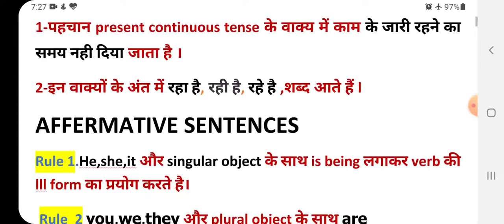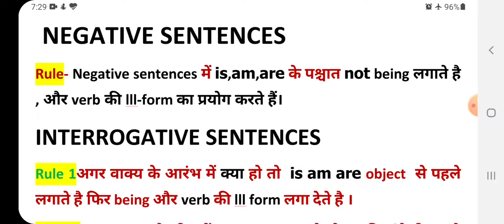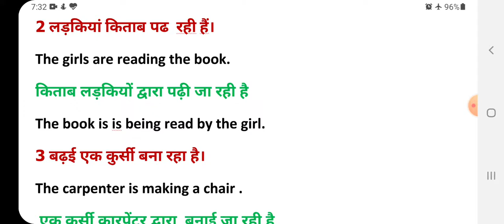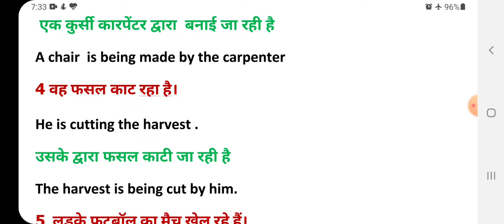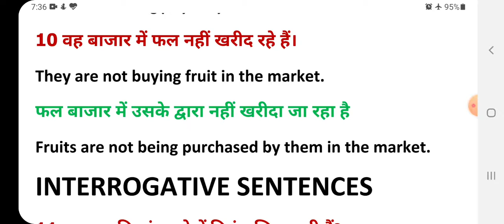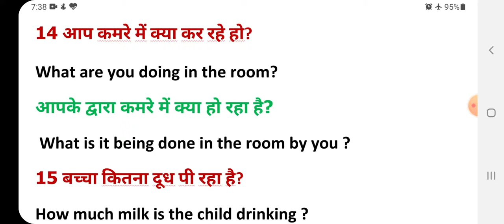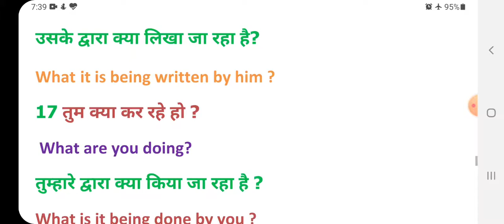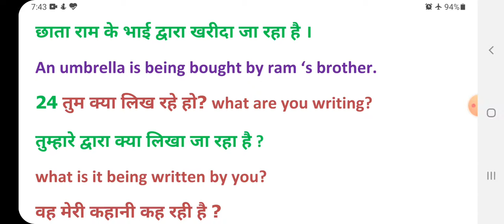"PRESENT CONTINUOUS TENSE"PASSIVE VOICE